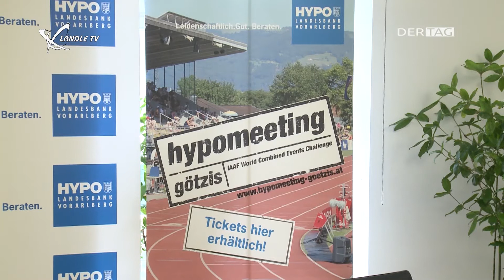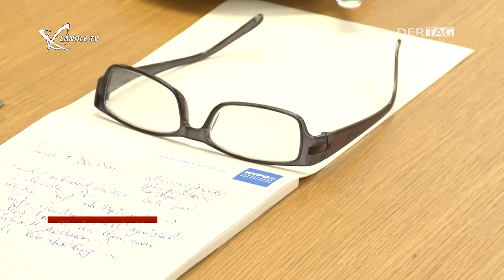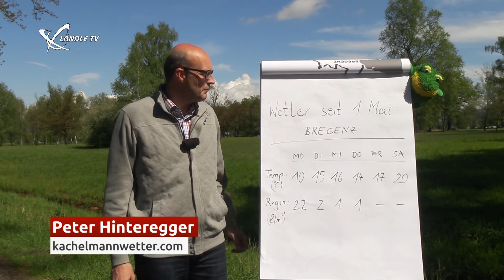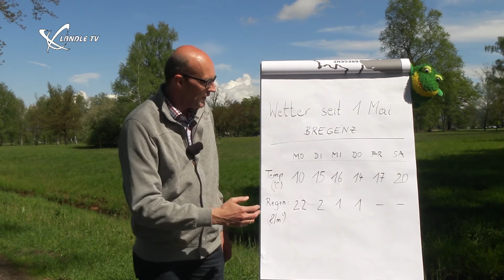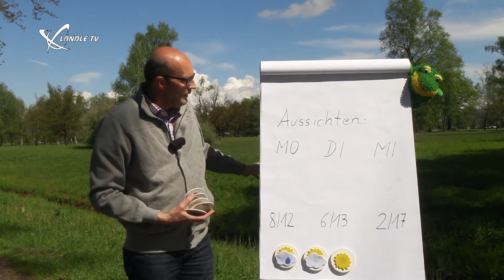Ländle TV - DER TAG Wochenhighlights KW 18 / 2017